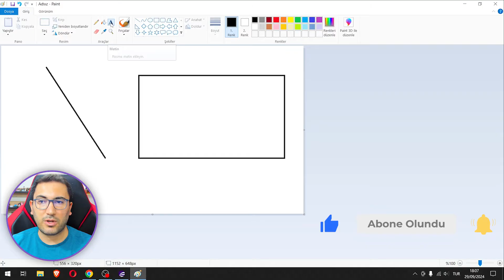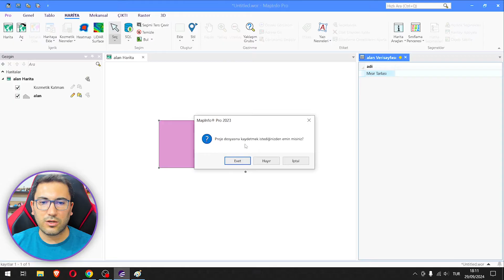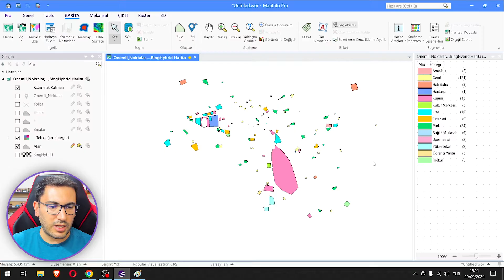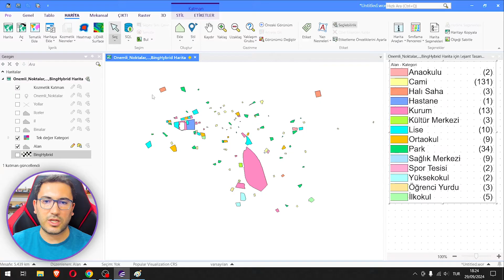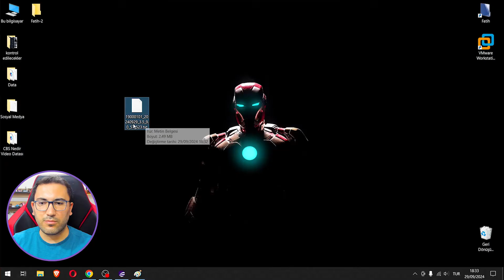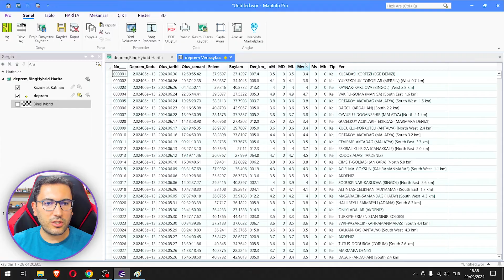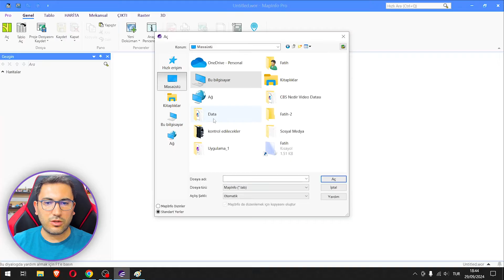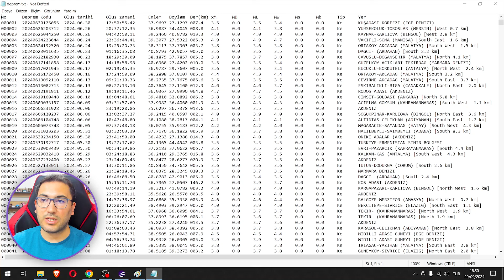CBS Nedir? 👉 Coğrafi Bilgi Sistemleri ile Dünyayı Keşfedin! 🌍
Coğrafi Bilgi Sistemleri (CBS) nedir ve harita üretiminde nasıl kullanılır sorularının cevabını bu videoda sıfırdan ve uygulamalı olarak öğreniyoruz. CBS dersleri arayanlar veya bu teknolojiye yeni başlayanlar için hazırladığım bu rehberde; vektör ve raster veri farklarından öznitelik tablosu yönetimine, deprem verileriyle ısı haritası (heatmap) yapımından koordinatlı nokta oluşturmaya kadar GIS dünyasının en temel analiz yöntemlerini detaylarıyla inceliyoruz. Sadece teorik bilgiyle kalmayıp, CBS'nin çalışma mantığını ve gerçek hayattaki kullanım alanlarını tematik harita örnekleriyle pekiştirmek istiyorsanız, videodaki işlemleri izlemeniz yeterli.

             🔥🔥 CBS Kariyerine Yön Ver 🔥🔥
                    👇 Uygulamalı Eğitimler 👇

👇️ Videodaki Konu Başlıkları 👇️
00:00 CBS Nedir ve Ne İşe Yarar?
00:41 CBS Mantığı: Paint ve Çizim Programlarından Farkı
02:13 Haritalarda Veri Tabanı ve Öznitelik Tablosu Nedir?
04:08 CBS ile Harita Çizimi ve Veri Girişi (Vektörel Veri)
06:03 Tematik Harita Hazırlama ve Coğrafi Dağılış Analizi
07:39 CBS'de Sorgulama ve Filtreleme Nasıl Yapılır?
09:00 Coğrafi Bilgi Sistemlerinin 5 Temel Bileşeni
11:16 Uygulama: Türkiye Deprem Haritası Nasıl Yapılır?
14:16 Deprem Yoğunluğu İçin Isı Haritası (Heat Map) Analizi
16:02 CBS Veri Türleri: Vektörel Veriler Nelerdir?
17:42 Raster Veri Nedir? (Uydu Görüntüleri ve Pikseller)
18:42 Mekansal Olmayan Veri Ne Demek?

Merhaba, ben Fatih Sucu. 10 yılı aşkın Coğrafi Bilgi Sistemleri (CBS) alanında eğitim ve teknik destek deneyimimle, MapMind YouTube kanalımda CBS'nin temellerini, analizlerini ve harita yapım tekniklerini sizlerle paylaşıyorum. Gerçek hayata uyarlanabilir örneklerle CBS’yi daha anlaşılır ve uygulanabilir hale getirmeyi hedefliyorum.